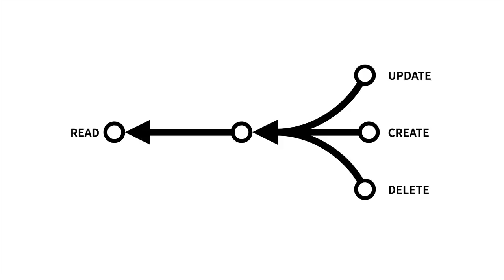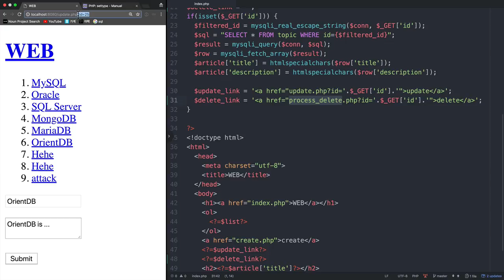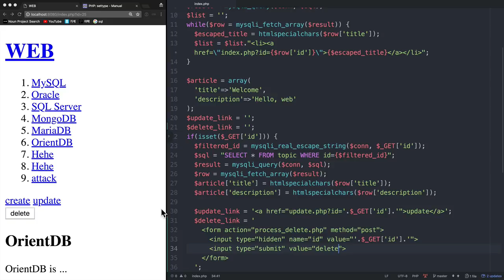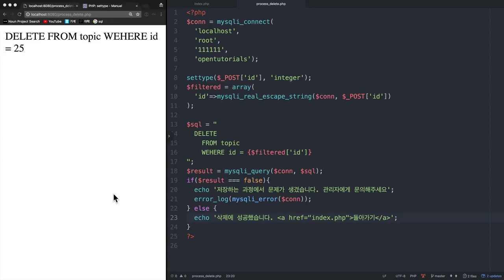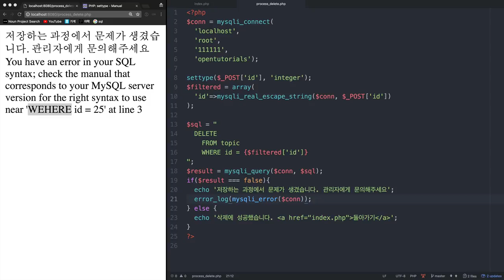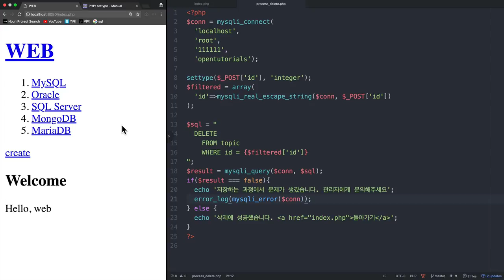WEB3 - PHP & MySQL : 12.활용 - 글삭제